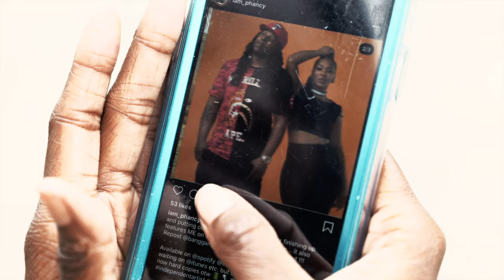Cell Bleezy & Phancy "Team Us" Directed By Wesley. Crutcher